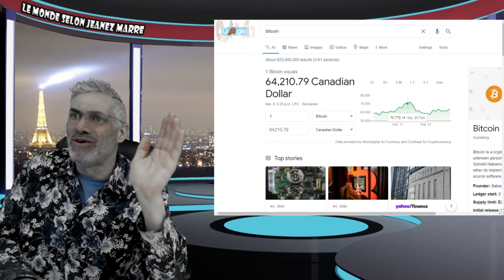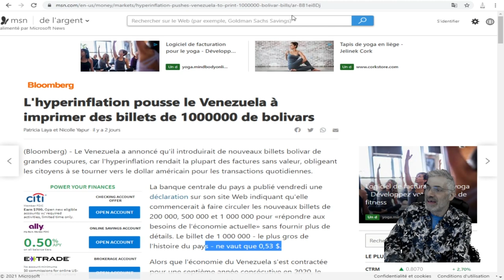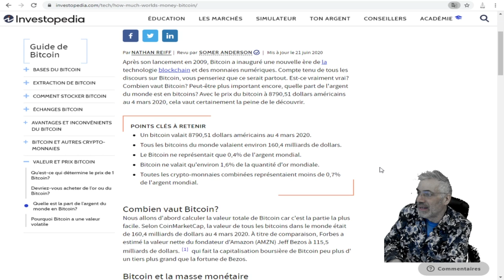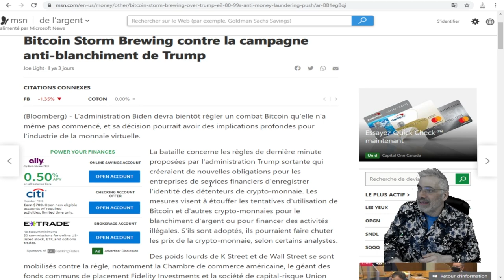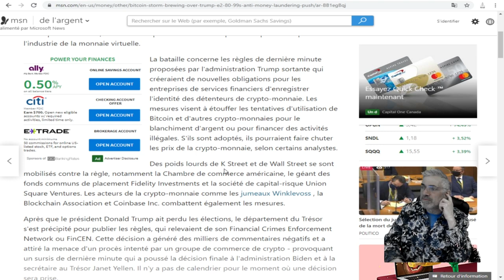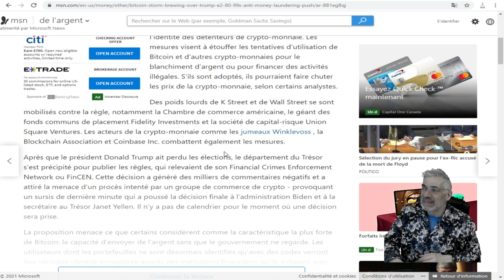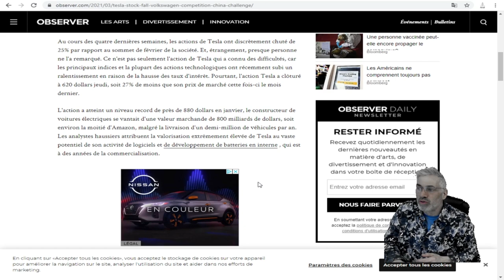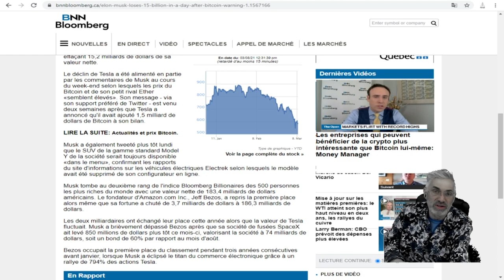LES CRYPTOS-MONNAIE ET LE BITCOIN DANS LA MIRE DES GOUVERNEMENTS.